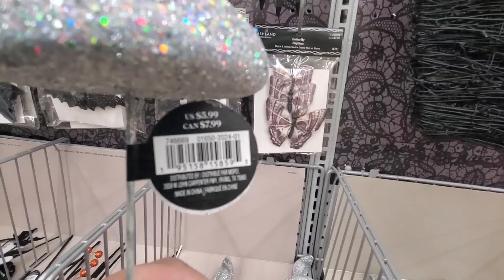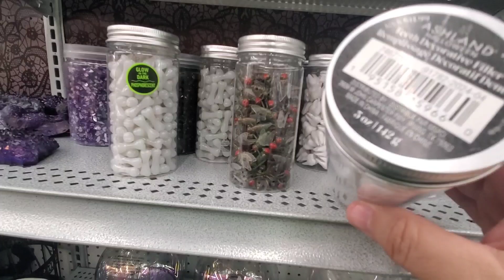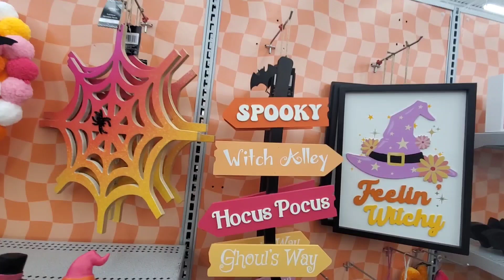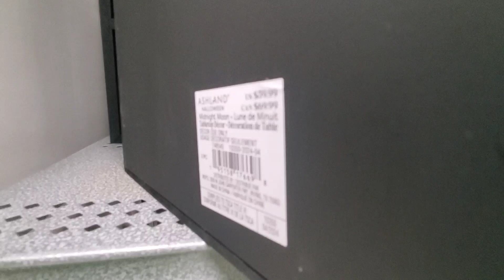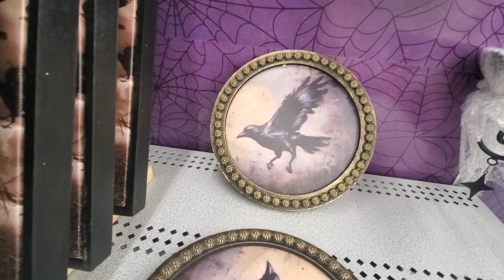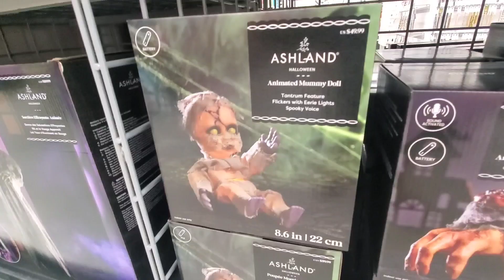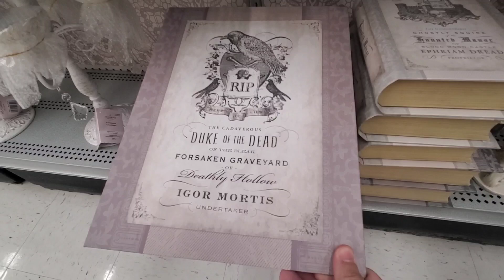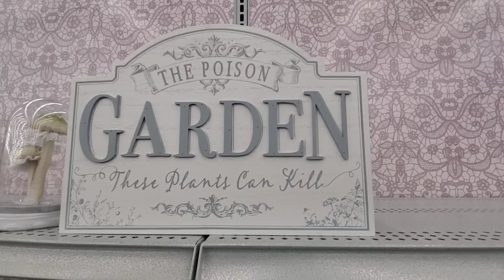New Halloween collections at Michael's Canada 🎃 🇨🇦